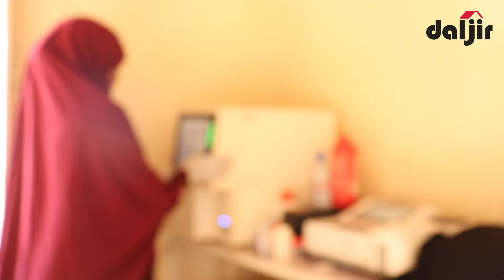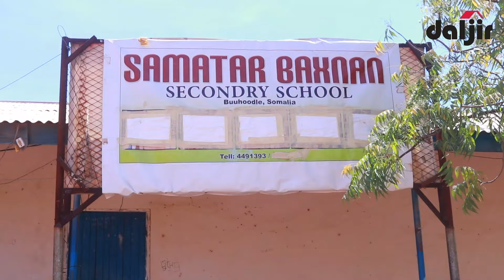SAHANKA DALJIR & SSC-KHAATUMO | WIDHWIDH ILLAA BUUHOODLE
SAHANKA DALJIR SSC-KHAATUMO: WIDHWIDH ILLAA BUUHOODLE | Tariikhda magaalada Buuhoodle, dib-u-milicsiga goobihi shalay dadka reer Laascaanood ku soo qexeen iyo isbadalkii kaddib | Intaas waxaa weheliya warbixinta Isbitaalka Degmada iyo Dugsiga Sare ee Samatar Baxnaan | Waa tabintii iyo curuntii Suxufi Najiib Xasan Fanax